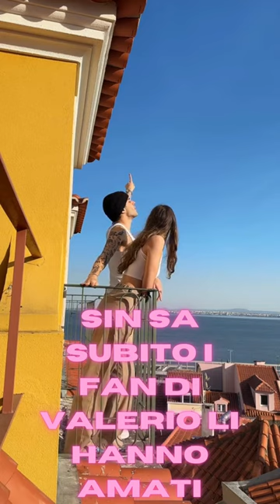VALEIRIO MAZZEI E GIULIA SONO LA NUOVA SHIP PIU' AMATA D'ITALIA, AVRÀ DIMENTICATO GAIA BIANCHI?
Valerio Mazzei fidanzato con una sconosciuta che ha portato in vacanza, il giovane tiktoker/influencer sembra molto innamorato. Avrà dimenticato le sue ex Marta Losito, Gaia Bianchi e Giulia Casati?
SEGUI @dailytiktokitalianews